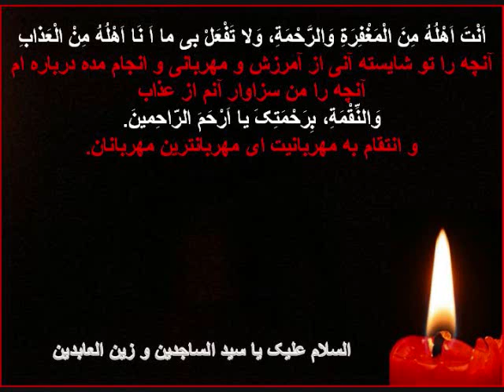Monajat al-Raghabin by Imam Sajjad (AS) مناجات الراغبین (مشتاقان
مناجات خمس عشره امام سجاد
Monajat al-Raghabin مناجات الراغبین (مشتاقان